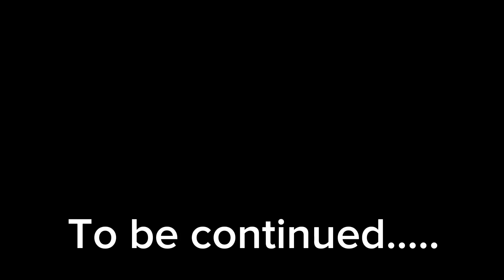Pt 1 of the fazbears fnaf and sorry i can’t make this longer but tomorrow i can make pt2 longer